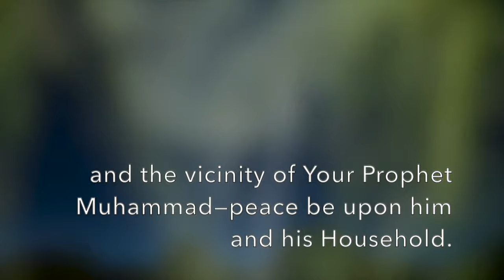[4K] Dua after Maghrib | Ali Hamdani Official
This is a Dua that is recommend to recite after Maghrib prayer